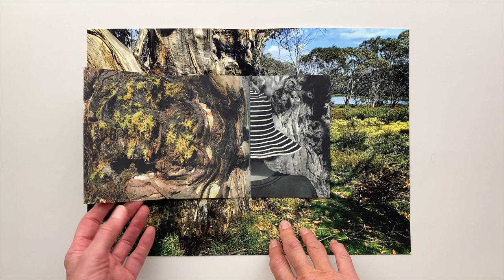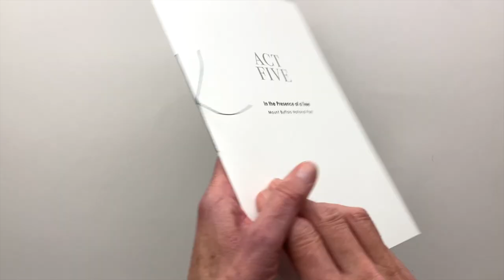ACT FIVE : In the Presence of a Tree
"ACT FIVE : In the Presence of a Tree – Mt Buffalo National Park from the artists book "BEING PRESENT" consisting of 8 individual folios (Acts) containing a smaller foldout book – This is Act Five.
Originally produced for the Wangaratta Art Gallery's Performing Arts Centre exhibition space. Presented 29 August to 4 December 2024.